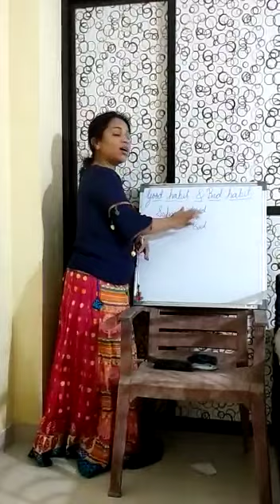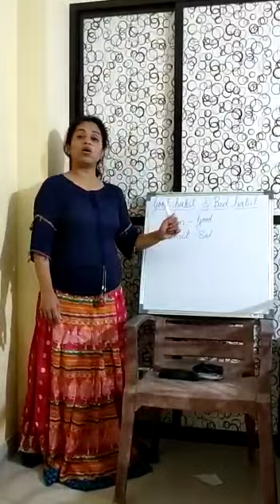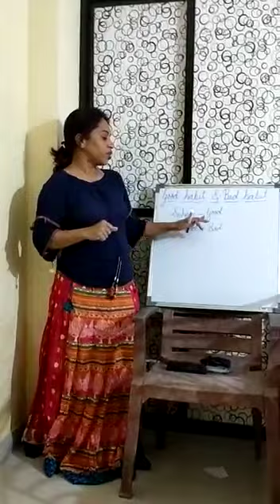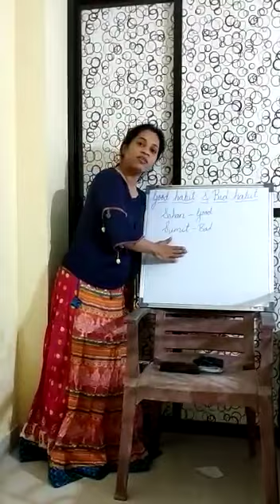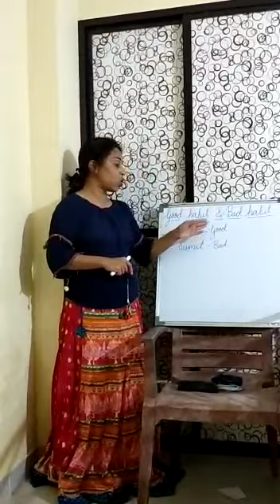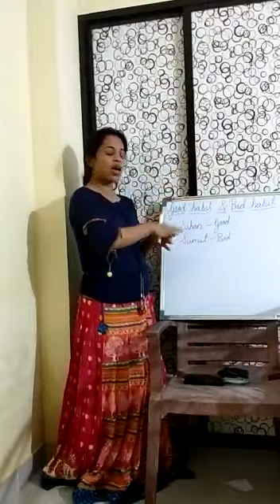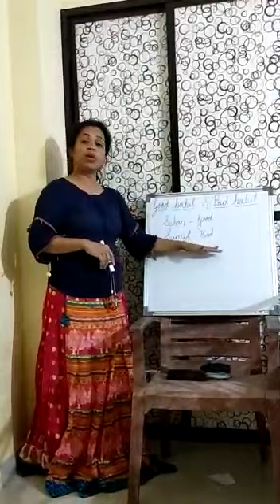Class-2-English-Good Habits and Bad Habits